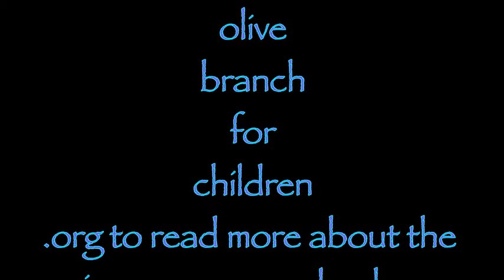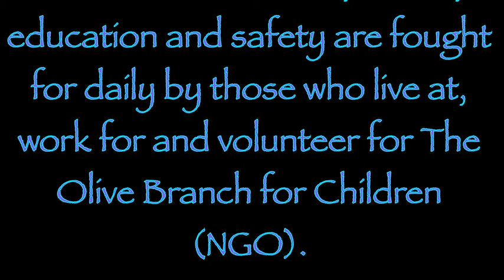Angel (Malaika) - 2015 'Big Apple' Mix - Feat. Jo Philpot and John Croker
100% of the MP3 Sales of this MP3 will be donated to help
vulnerable children at
The Olive Branch for Children (NGO) Choir.

Visit
to read more about the amazing young people who sang on this MP3.

The Olive Branch is based near Mbeya, Tanzania and was founded by Deborah McCracken-Nangereke.

By buying this MP3 you are helping the children who stood and learned, often for 6 hours a day to sing this and the upcoming releases in English and Swahili. They did so to help draw attention to their beautiful family and dreams.

They recorded without running water, through electrical power cuts and where food, health, education and safety are fought for daily by those who live at, work for and volunteer for The Olive Branch for Children (NGO).

"Angel (Malaika) - The Big Apple EP [An Olive Branch Overture]"

'Angel' and 'When I Fall in Love' (singles) are now available at all major Online Digital Retailers thanks to all those who have supported our production costs by purchasing any previous RedEd's Hands MP3s and PRE-ORDERING.